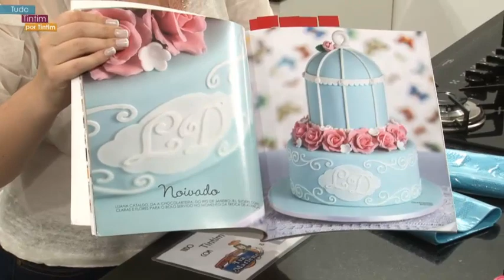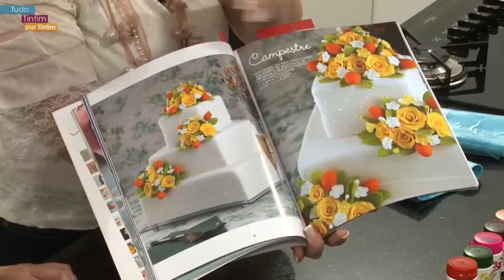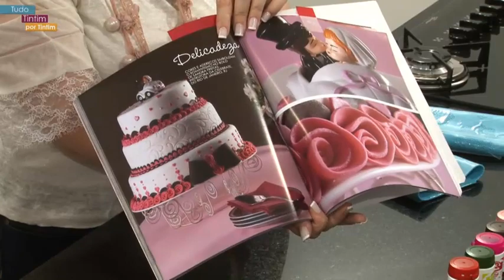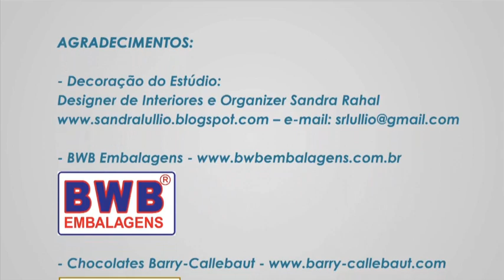Como usar Rendas Comestíveis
Neste vídeo você aprende a fazer as rendas comestíveis e como aplicá-las. No vídeo ela foi aplicada em um bolo de Páscoa, mas pode ser aplicada em Bolos, Cupcakes e muitos outros doces.
Ainda neste vídeo, na dica rápida, você aprende a utilizar carimbos na madeira pra fazer lindas peças.